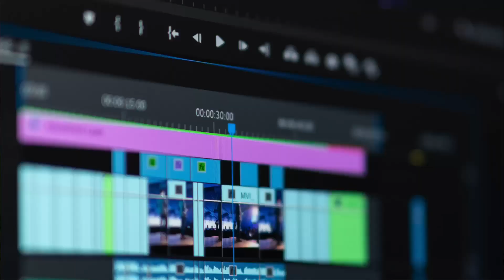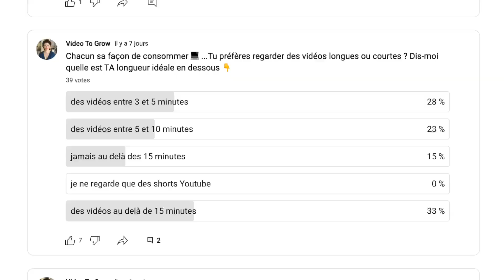5 FAUSSES CROYANCES (que tu as peut-être sur YOUTUBE)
5 FAUSSES CROYANCES (que tu as peut-être sur YOUTUBE)//Quelles fausses croyances t’empêchent de commencer ou d’avancer sur Youtube ? Regarde cette vidéo pour les identifier et t’en débarrasser !
*Travaille avec moi*
📈🔍Tu es entrepreneur(e) ou souhaite booster ton business sur Youtube ?

🧰 Ma trousse à Out’ Youtube 🧰